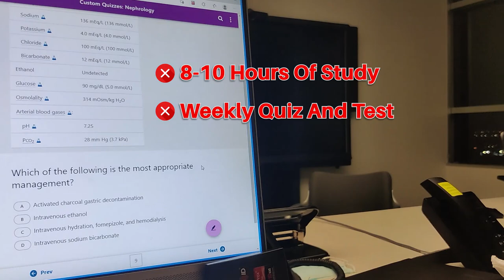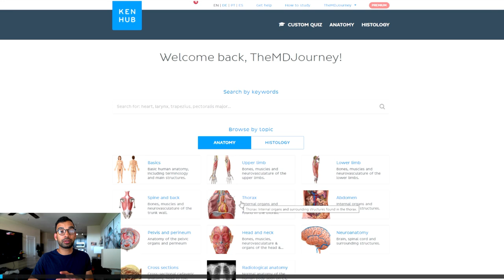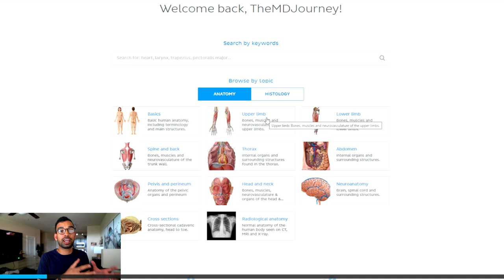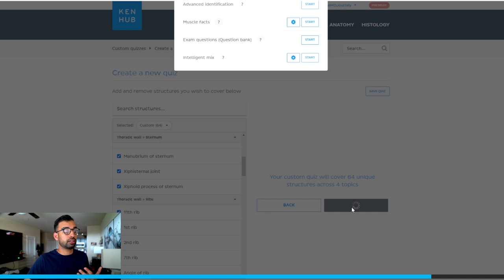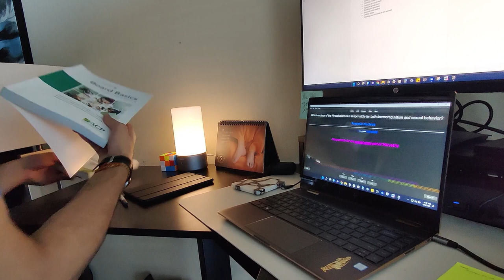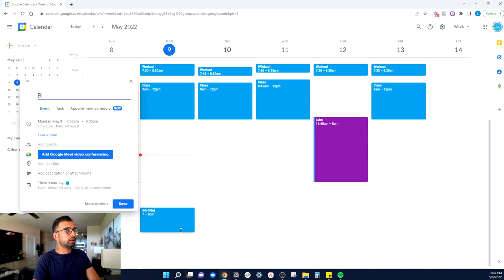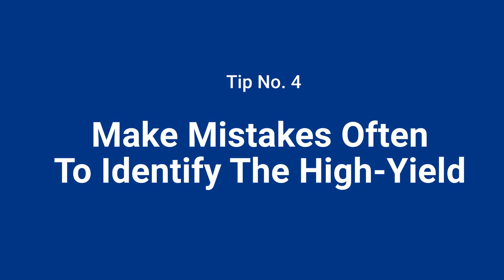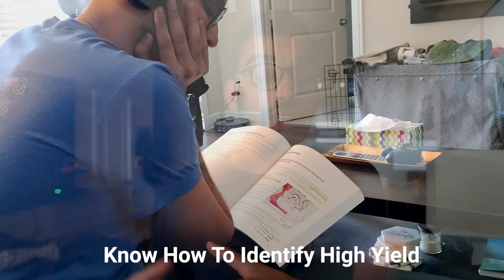6 Things You Can Do To Make Med School Easier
Are you looking for tips on how you can make your life in medical school easier? In this video, I'm going to share the strategies that helped me make my life in med school enjoyable.

00:00 Introduction
00:22  Nail Down Your Study Flow
02:04 Find A Good All In One Resource
02:55 Kenhub
06:04 Reverse Plan Your Time
08:22 Make Mistakes Often To Identify The High-Yield
09:27 Minimum Success Principle
10:42 Focus On Multi-Realm Progress